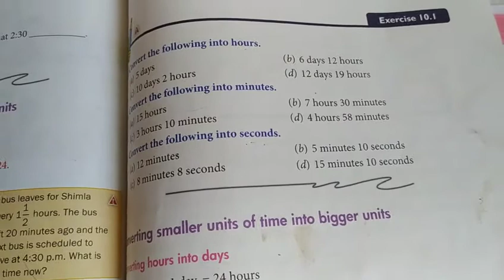Class 5th T2